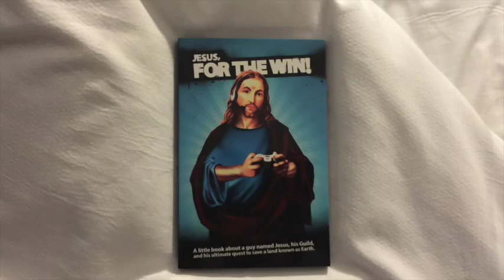Pax South 2015 - Complete Awesomeness!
This past Friday, my friend and I went down to San Antonio, Texas for the first ever Pax South. It was a lot of fun, so I made this for you guys...enjoy